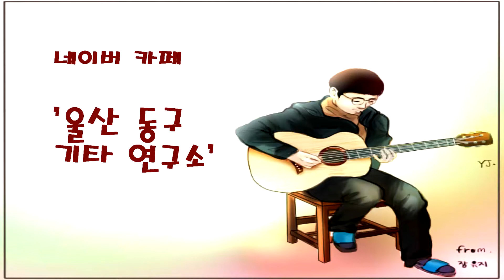백지영 - Because of you ( 기타 커버 )